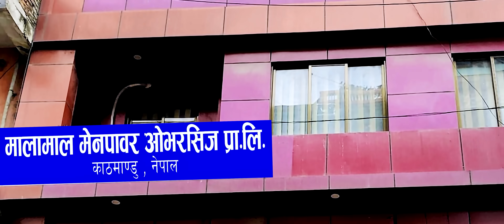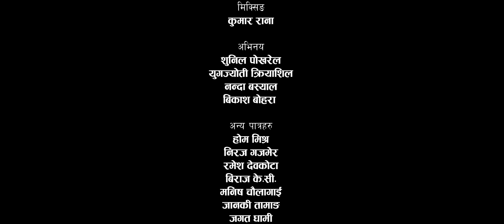झुम्रीको झटारो | New Teej song 2079,2022 | Resham Sapkota & Manju Gurung ft.Shunil Pokhrel, Yugjyoti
Tareli Sangeet Kunj Presents:-

Presenting new Nepali Teej song Dale Dai Resham Sapkota & Manju Gurung only on Tareli Sangeet Kunj's official YouTube channel.

🎶 Audio Credits:-

♪ Song:-
Jhumriko Jhataro

♪ Vocal:-
Resham Sapkota
Manju Gurung

♪ Lyrics/Music:-
Resham Sapkota

♪ Arrange:-
Krishna KC

♪ Recording Studio:-
Maruni

♪Recordist:-
Suman Rana
Khuman Rana

♪Mix:-
Kumar Rana

♪ Audio/Video:-
Tareli Sangeet Kunj

🎬️ Video Credits:-

🎬 Direction:-
Resham Sapkota

🎬 Fight Direction:-
Surya Budhathoki

🎬 Artists:-
Shunil Pokhrel
Yugjyoti Kriyashil
Nanda Bashyal
Bikash Bohara
Hom Mishra
Niraj  Gajmer
Manisha Chaulagain
Janaki Tamang
Jagat Dhami

🎬 Cinematography:-
Saroj Shahi

🎬 MUA/Management:-
Rajan Poudel

🎬 Edit/Color:-
Roshan Dhital

🎬 Post Production:-
Tareli Sangeet Kunj